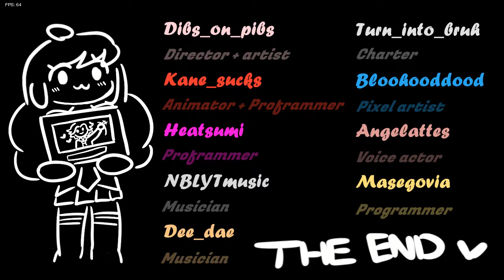Friday Night Funkin Notice Me Senpai Vs Cloud